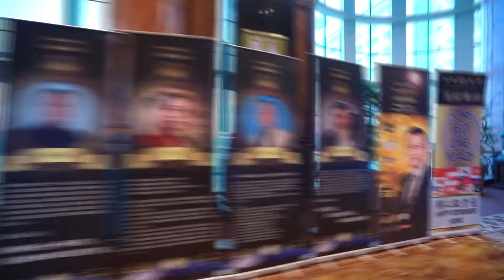富豪集团 V group 周年